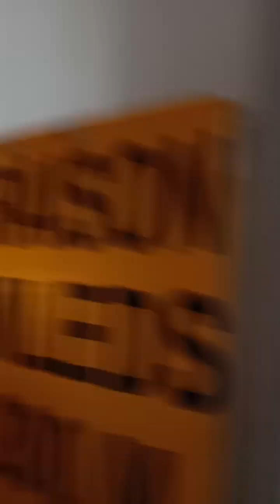le bâtiment et dégradé